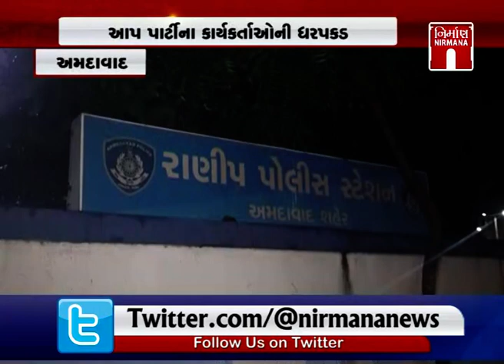આજના સવારના તાજા ગુજરાતી સમાચાર: 11-08-2020| MorningNews| GujaratiNews